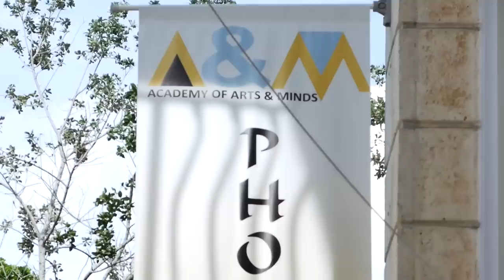Bridgeprep Academy of Arts and Minds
Thomas Uriarte -
Academy of Arts and Minds
Coconut Grove, FL